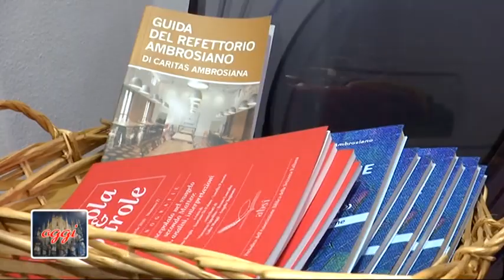«A Natale Dio si fa bambino per condividere fragilità e povertà»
L’Arcivescovo ha visitato il Refettorio Ambrosiano, portando la sua benedizione natalizia e incontrando ospiti e volontari. «La povertà dell’altro fa emergere il bene che c’è in noi»

Se è vero – come è vero – che il bene bisogna farlo bene e che occorre la “fantasia della carità”, come diceva san Giovanni Paolo II, non vi è dubbio che il Refettorio Ambrosiano sia un esempio di tutto questo, in un luogo arricchito dall’arte moderna, bello come un ristorante alla moda, prezioso come può esserlo solo una mensa che aiuta chi è nel disagio a consumare un pasto con dignità. Utile perché per preparare le pietanze – secondo la filosofia con cui fu creato ai tempi di Expo 2015 -, si usano eccedenze, combattendo lo spreco alimentare. Tanto che, anche durante il Covid, ciò è continuato e ha permesso alla mensa di recuperare, quest’anno, 140 tonnellate di cibo, addirittura più dello scorso anno, quando le tonnellate raccolte erano state 138.

E, poi, i volontari, le storie che raccontano di vite aiutate a rialzarsi, specie ora nella crisi resa ancora più grave dalla pandemia. Insomma, tutto ciò che vede l’Arcivescovo entrando nella cucina, salutando la quindicina di volontari presenti, ma soprattutto, la ventina di ospiti – l’ultimo “turno” della serata – alloggiati nel vicino Rifugio di Via Sammartini (gestito, come il Refettorio, da Caritas ambrosiana).appena conclusa la cena dell’antivigilia di Natale.